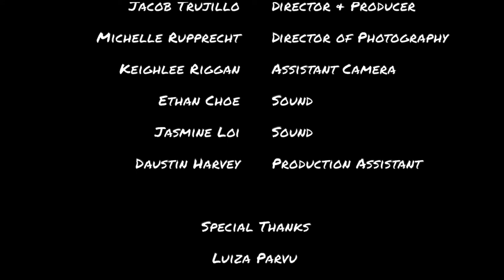The Starving Artist - A Short Film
An unsuccessful and hopeless musician, now working an office job, has a chance encounter with a street musician and begins to remember why he played in the first place and what might have went wrong along the way.

Written and Produced by Jacob Trujillo

Cast:
Adult Andrew: J.T Melaragno
Child Andrew: Zander Weren
Damon: Evan Judway
Mike: Thomas Fears
Andrew's Dad: Roman Biddix
Andrew's Mom: Cara Scott
Office Employee #1: Triston Garmon
Office Employee #2: Mary Kunn
Office Employee #3: Jasmine Green
Guitar Player #1: Grant Grindle
Guitar Player #2: Daustin Harvey

Crew:
Director: Jacob Trujillo
Director of Photography: Michelle Rupprecht
Assistant Camera: Keighlee Riggan
Sound: Ethan Choe
Sound: Jasmine Loi
Production Assistant: Daustin Harvey

Special Thanks:
Luiza Parvu
Jasmine Loi
Mythili Isola